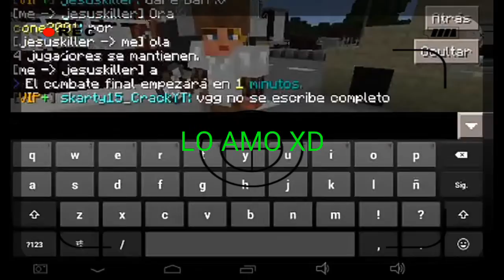ESPECIAL 200 ~SUBS~ | LOS JUEGOS DEL HAMBRE | MCPE 0.14.0 | FINAL DE POCA MADRE XD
Hola Si Estas leyendo Esto Te quiero Dar las Gracias x todo tu apoyo♥
Se que no es una cantidad alta Pero me siento muy contento saber k a 200 personitas les gusta mi contenido😍

muchas Gracias x todo Encerioo!!!✌

Me ayudarías Mucho con tu like 👍
20 likes Para Jugar HG con subs :3